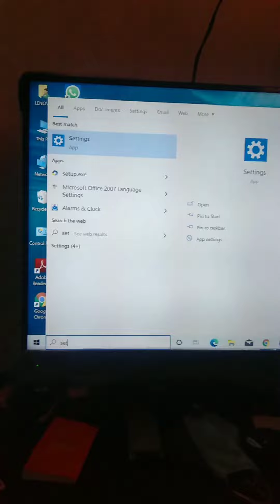computer trick with mouse aprilfool (April fool special) video prank this trick is amazing..😉😉😎⚡..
iss video mai mene mouse ke saath ek esa trick kiya hai ki aap heran rah jaoge.. iss ka istmal aaap apne friends ke saath prank kar sakte ho...